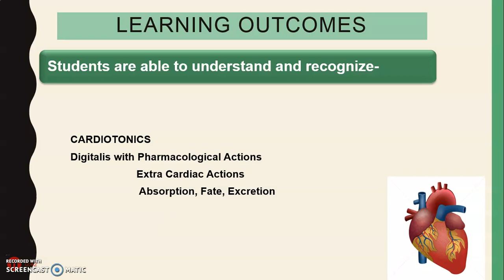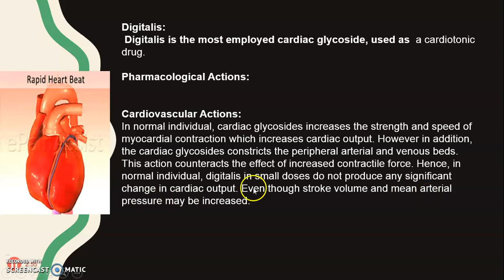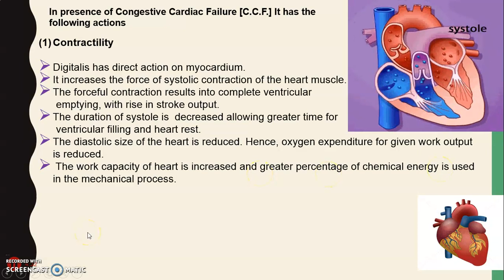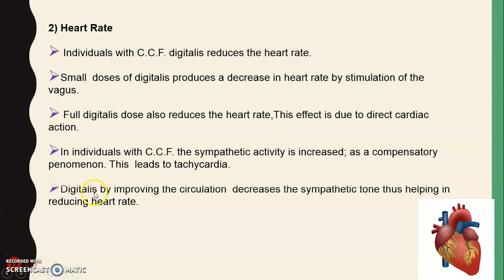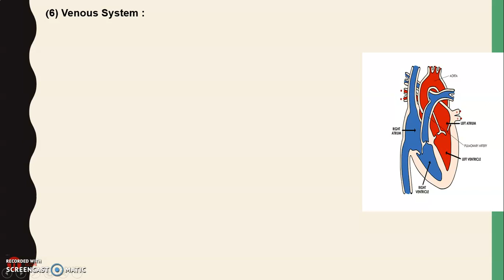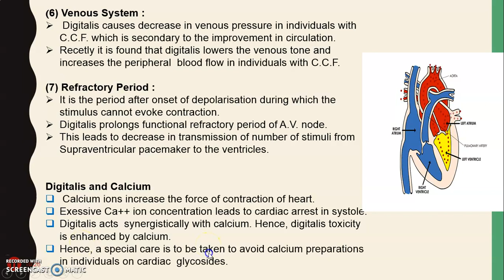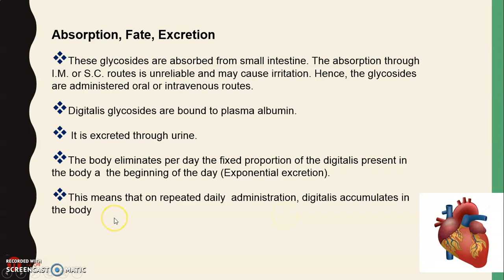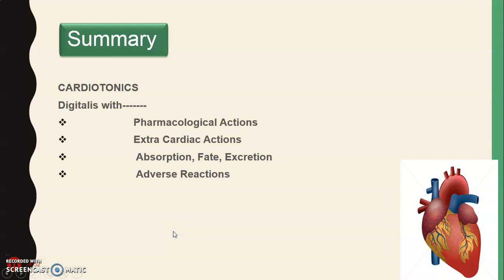Drugs acting on CVS -Cardiotonics- Digitalis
CARDIOTONICS
Digitalis with Pharmacological Actions
                       Extra Cardiac Actions
                        Absorption, Fate, Excretion
                        Adverse Reactions